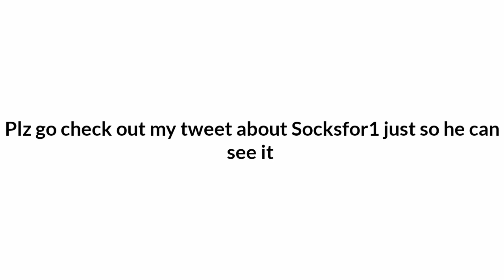Socksfor1 and Blaza are now german because of this